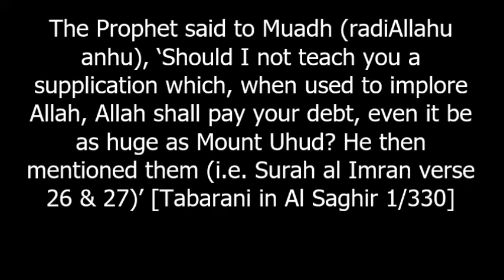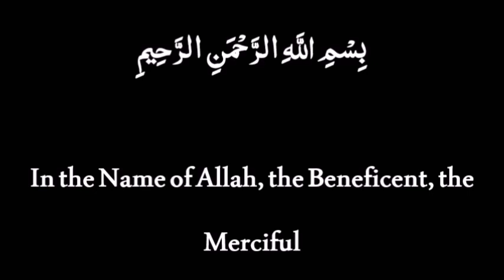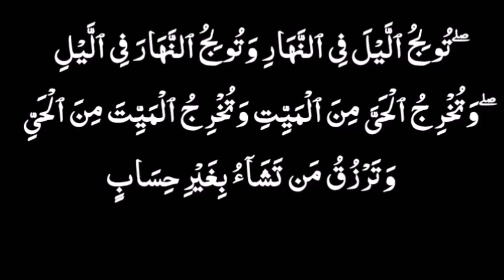Allah Will Help You Pay Your Debt Inshallah.